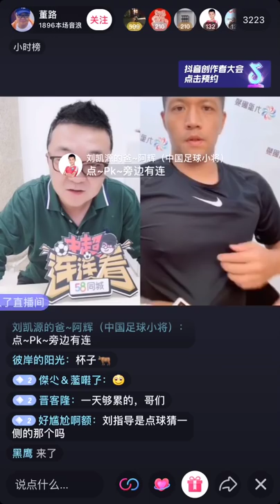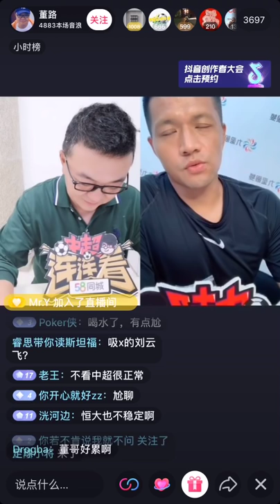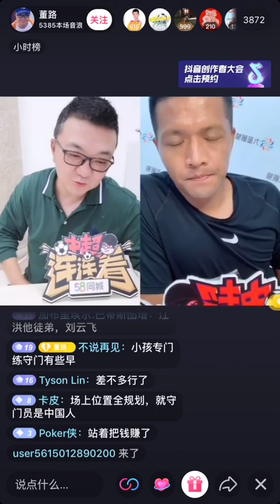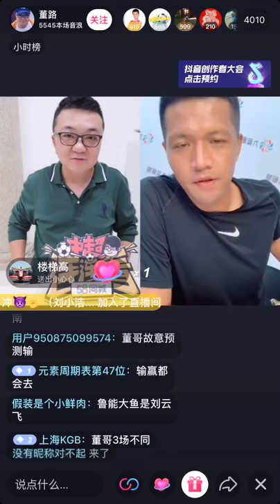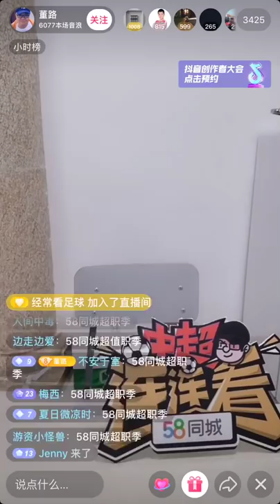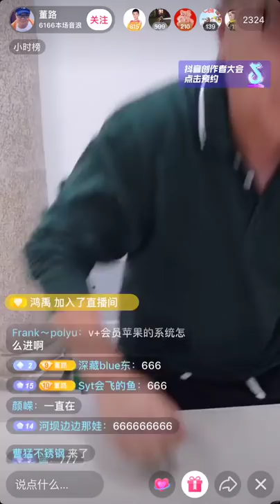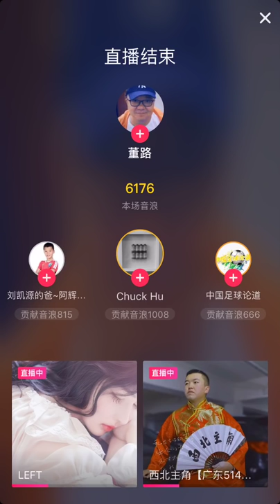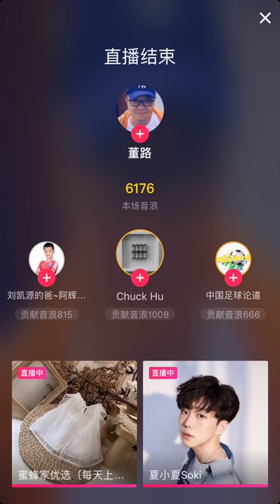【董路发车】中超连连看第九期，连线刘云飞！2020-09-07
中超练练看第九期，连线嘉宾：刘云飞